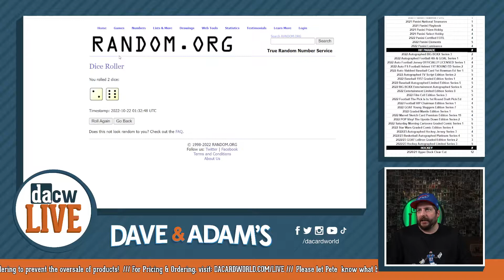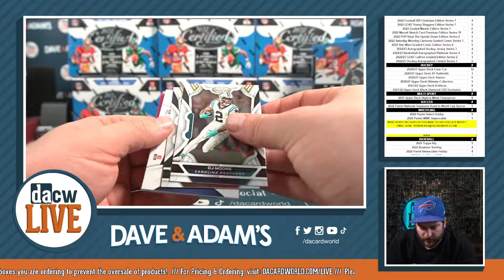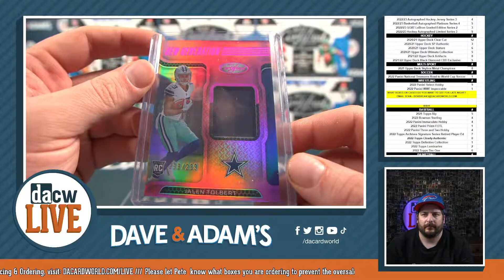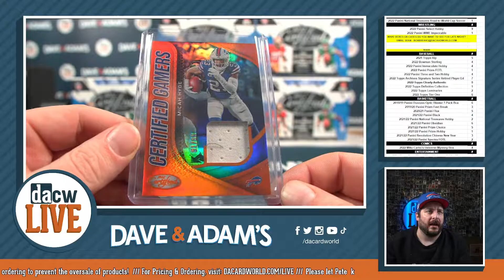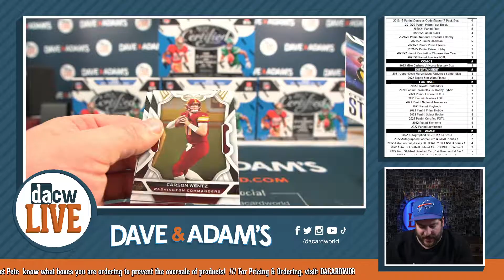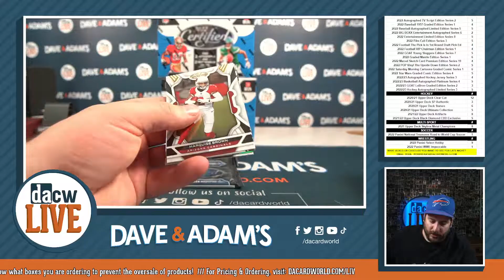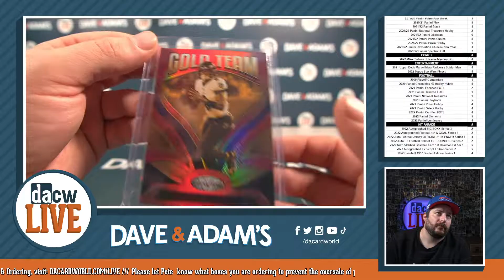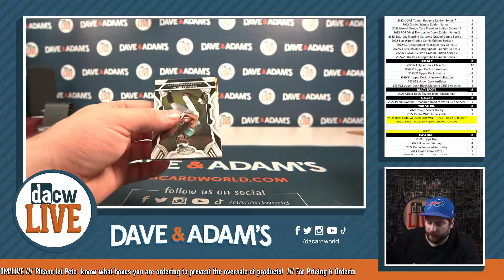2022 Panini Certified Football Hobby 8-Box - DACW Live 32 Spot Random Team Break #1